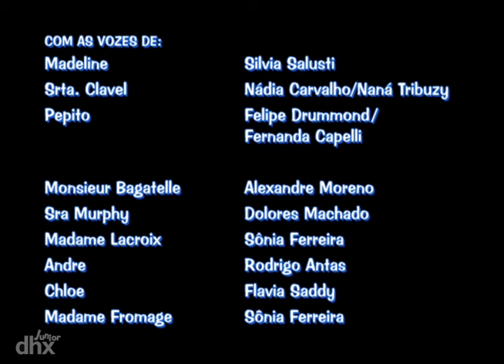Madeline (ANO 3) 305 - Madeline E A Caça Ao Tesouro (Em Português)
O jornal patrocina uma caça ao tesouro para encontrarem um baú cheio de dinheiro. As dicas levam a turma até as atrações de Paris, onde as meninas perdem tempo precioso quando param para ajudar gente que precisa de ajuda (como um menininho que o vento levou embora o barquinho a vela dele). Quando chegam ao baú do tesouro, já tinha chegado gente antes. Mas o prefeito está lá dar para a Madeline e a turma dela uma medalha como prêmio pelas suas boas ações. O jornal não só publica fotos delas, mas a Madeline e a turma também são assunto de uma reportagem mostrada nos cinemas de Paris inteira!